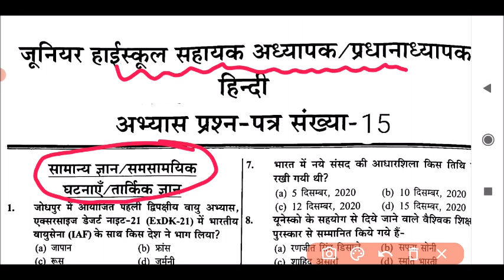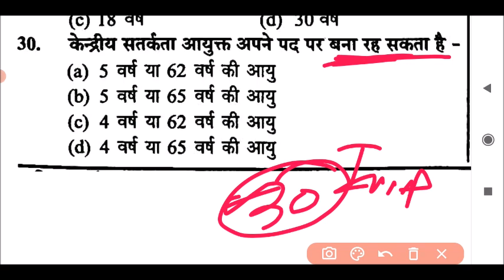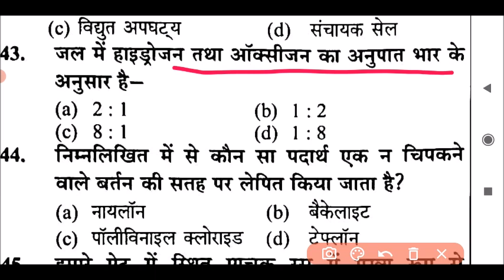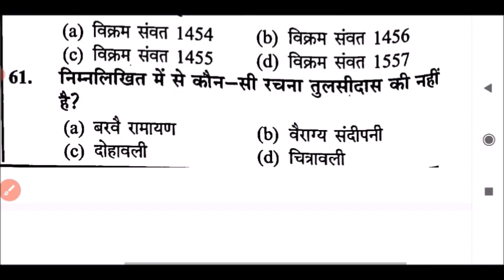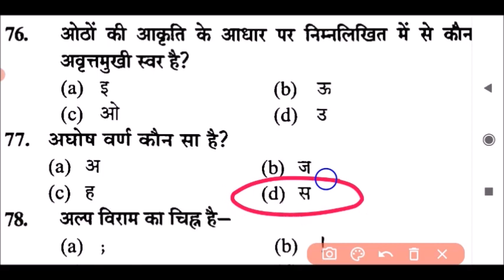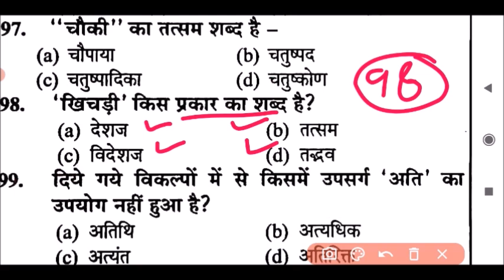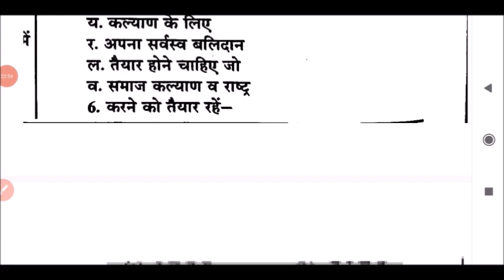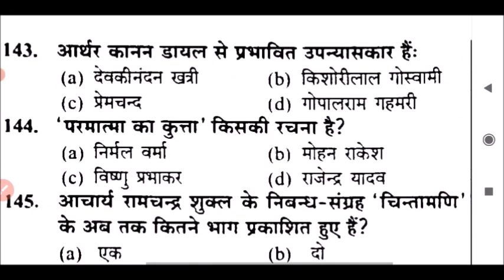जूनियर सहायक अध्यापक हिंदी भाषा GK , GS प्रैक्टिस सेट (#5) junior sahayak adhyapak Hindi bhasha